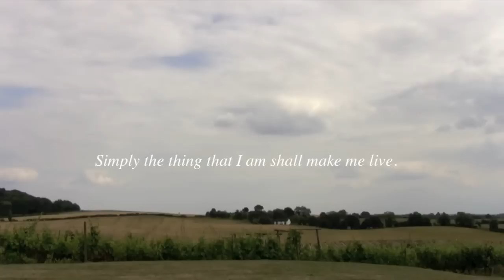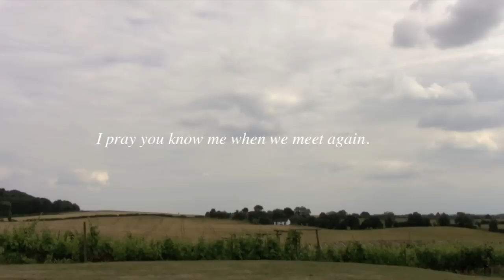Shakespeare's England | Find Stillness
Stillness in Shakespeare's England

Sit back and relax. Listen to relaxing sounds whilst looking out over the beautiful English countryside. Whilst reading inspirational quotes from William Shakespeare.